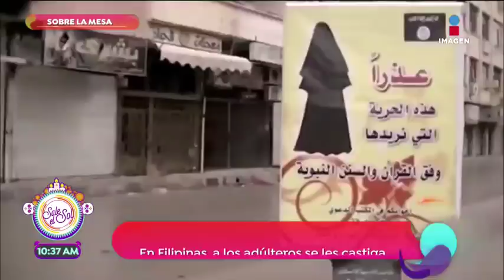El camino de la infidelidad | Sobre la Mesa | Sale el Sol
Debemos establecer límites explícitos dentro de cada relación para que quede claro lo aceptable o inaceptable